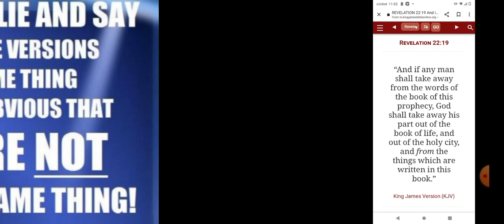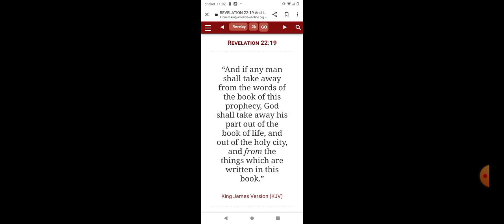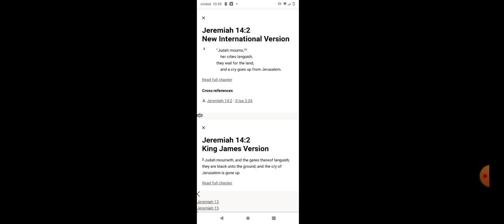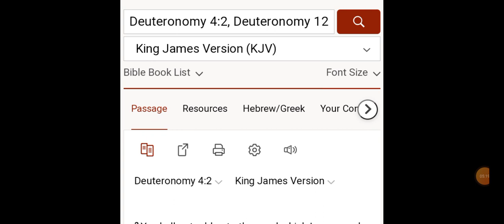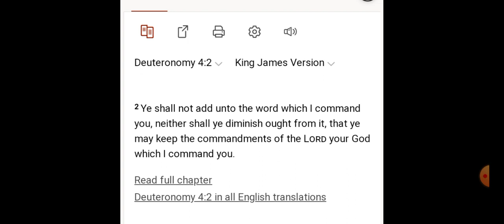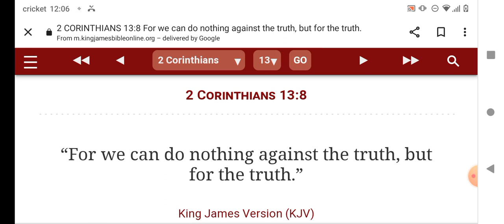this truth is unstoppable